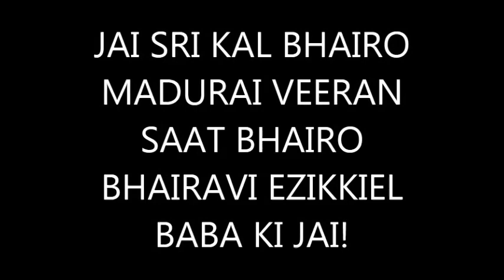JAI BHAIRO BABA -RASIKA DINDIAL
IM DEDICATING THIS BHAJAN TO ALL BHAIRO BABA DEVOTESS MAY HE BLESS EACH AND EVERYONE!